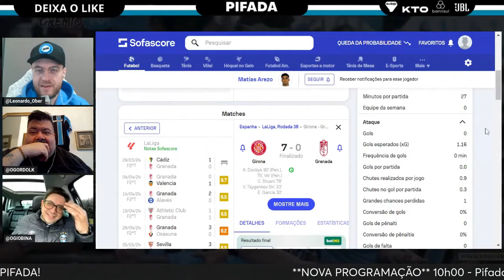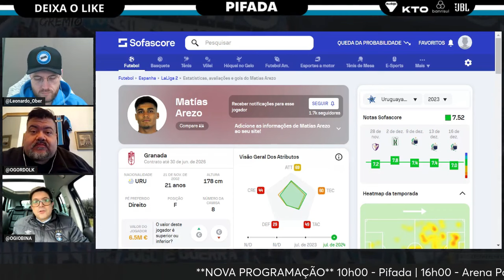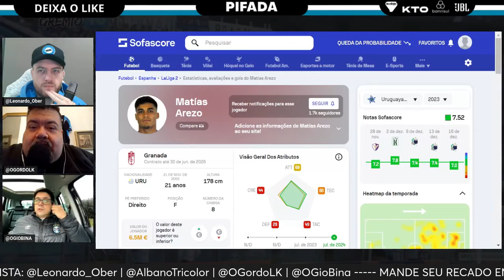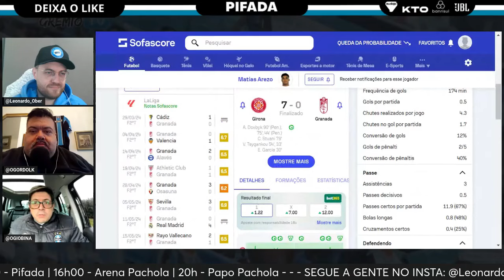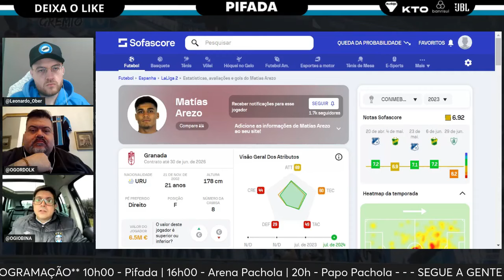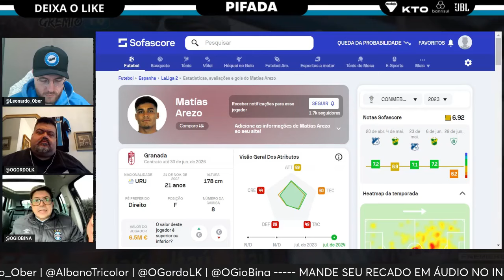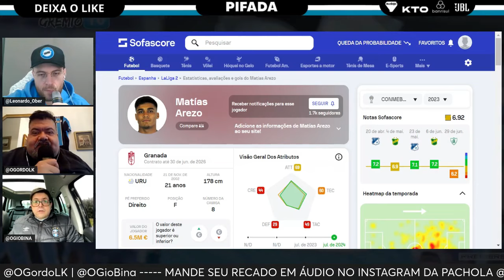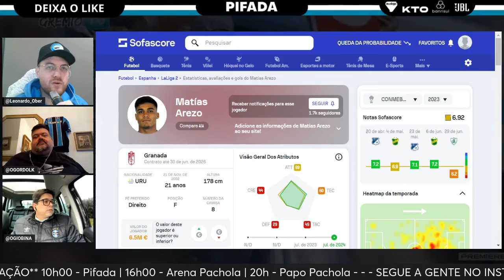QUEM É MATIAS AREZO?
Clica no link promocional da PACHOLA e ganhe 20% de bônus no primeiro depósito na KTO:

Foto: Lucas Uebel